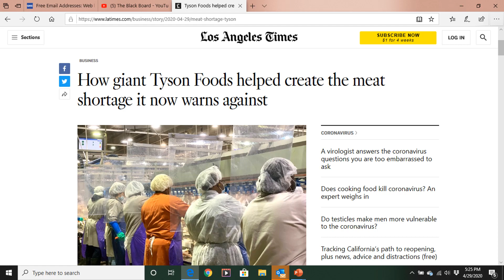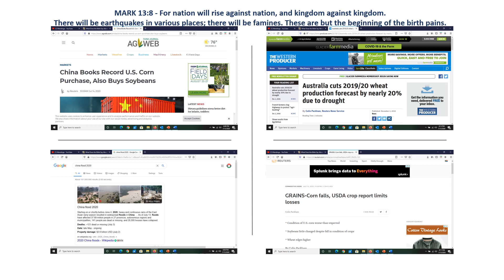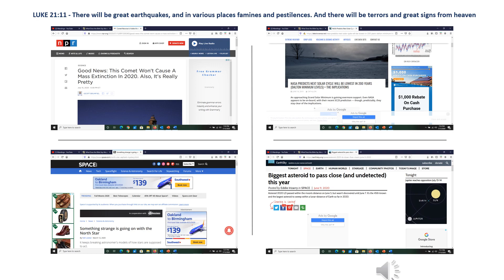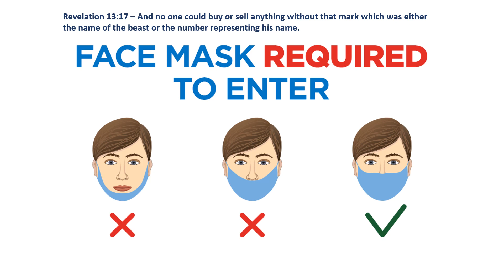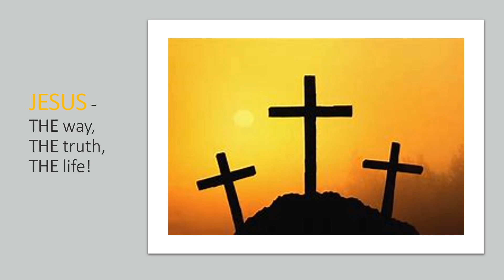WASTE NOT WEDNESDAYS: Don't Waste Time! / The BLACKboard presents...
The BLACKboard presents a new series, “Waste Not Wednesdays”! Every Wednesday at 7:00pm we will discuss preparation for the mind, body and soul to withstand the coming dark times.

Learn how to plant and grow food, even in small apartments; conduct small animal husbandry (chickens, rabbits and the like); perform basic First Aid; prepare your hearts for the coming of Jesus Christ so you are found worthy for certain things to pass over you here on Earth and to live with Jesus in heaven for eternity.

Do you have expertise in gardening, indoor/outdoor crop production, small animal husbandry or other related areas? Let’s connect! I’d love to have you as a guest on my show.